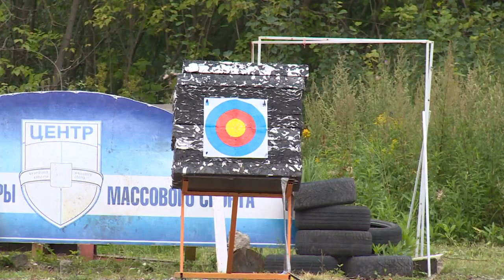Спорт для всех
В нашем репортаже речь пойдёт о спортсменах, которые ежедневно доказывают всем, что для занятий спортом нет ограничений – о людях с ограниченными возможностями здоровья. Сегодня они не только живут полноценной жизнью, но и становятся чемпионами международного уровня.